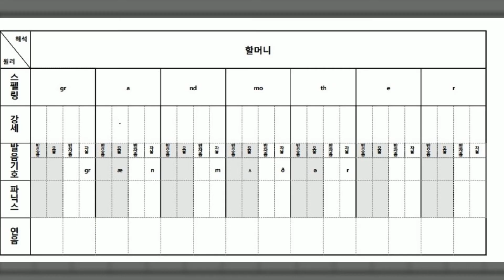Pro 33 Ph·S☞V⋑Sh·V=M☞D⋑I☞S☞S☞S·S☞Ph·S☞Ph☞P·S☞S·W☞V·T☞K·C 2 D